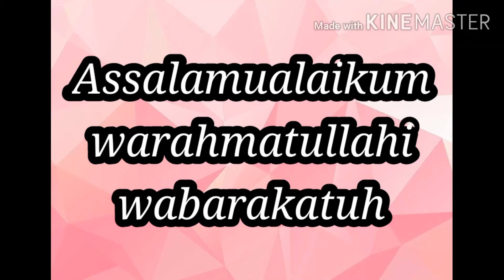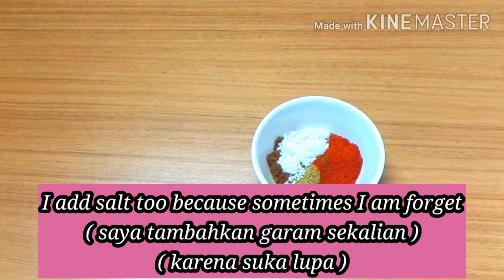CHICKEN CHANGEZI RECIPE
INGREDIENTS
For marinate chicken
750 gr chicken
Salt as required
1 tspnred chilli powder
1 tsp lemon juice
1 tsp garlic ginger paste
150 ml yoghurt ( whisked )

For onion paste
Fried onion made of 2 pc onion
9 pc fried cashew nuts

Other ingredients
1 tsp garlic ginger paste
Tomato puree made of 2 pc tomatoes

Spices powdered
2 tsp coriander powder
1 tsp red chili powder
1)2 tsp garam masala

Other ingredients
200 ml fresh milk
1/4 tsp kasuri methi ( roasted powdered )
4 tbsp fresh cream
 Cooking oil 3-4 tbsp for cooking